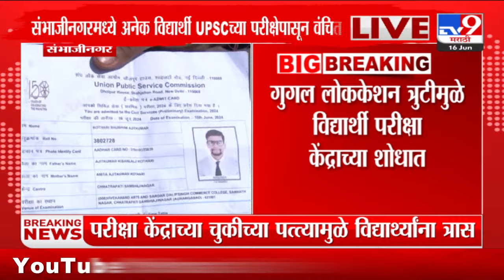Chhatrapati Sambhaji Nagar मध्ये अनेक विद्यार्थी UPSC च्या परीक्षेपासून वंचित